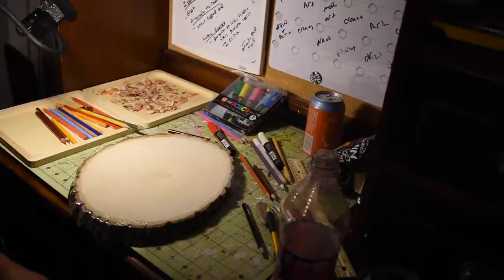DIY custom pencil shavings art tutorial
This is how i turned the most boring part of colored pencil art into a work of art itself. Using pencil shavings and art resin i created a desk top tool which is also custom conversation piece and something nice to look at. I hope you enjoy!